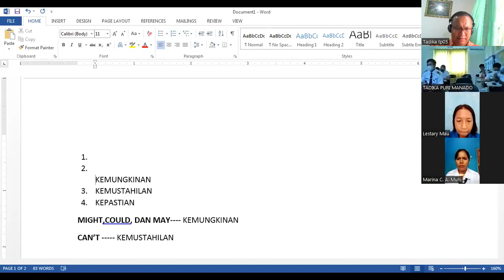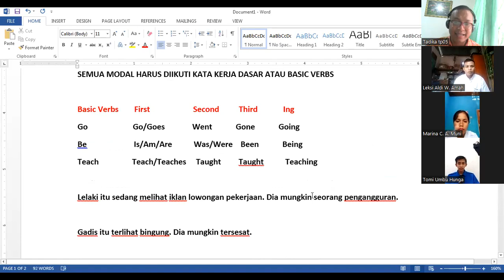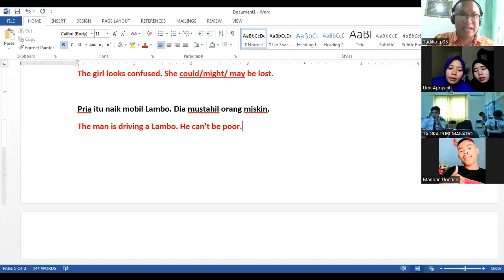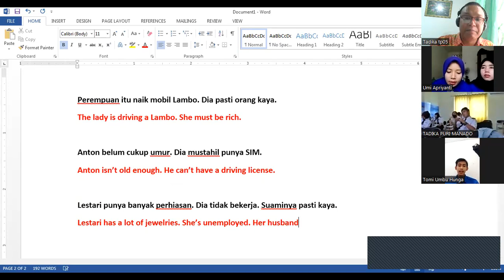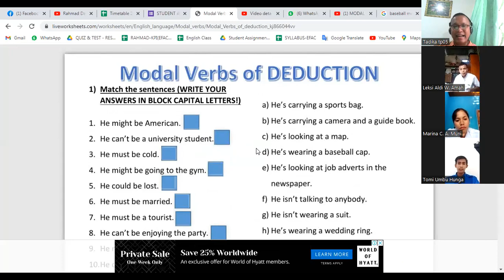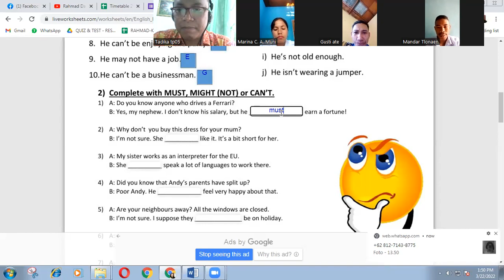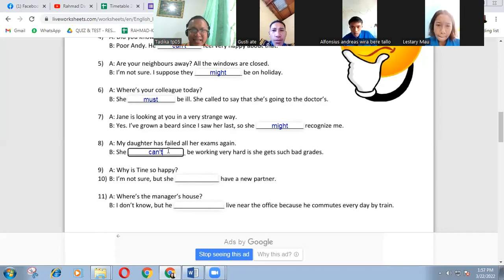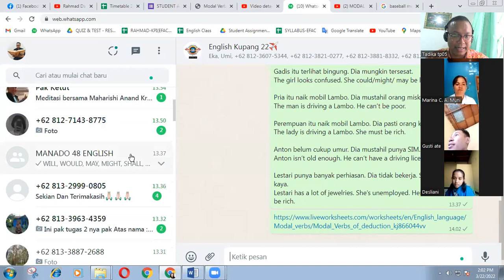MODAL VERBS CERTAINTY, POSIBILITY, IMPOSSIBIITY BERSAMA MANADO DAN KUPANG